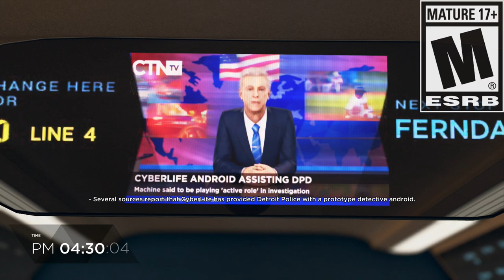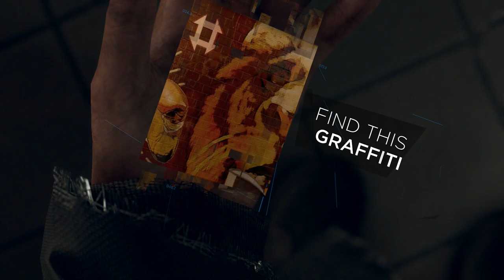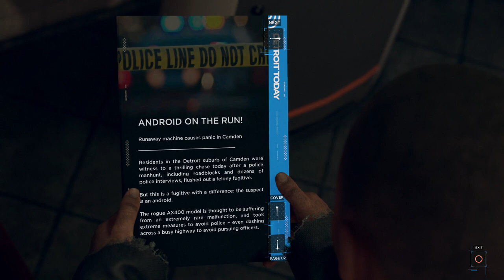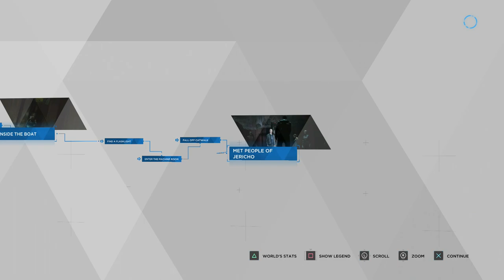Detroit: Become Human - Episode 10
I honestly have no idea how I even got through this chapter. What happened? Where am I? What am I doing? Is it too late to find a giraffe?